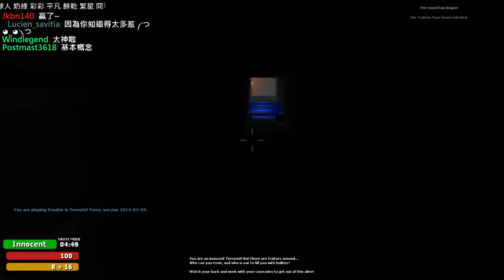【2014/05/20】Garry's Mod Day.13【5/6】With 小強&巧克力&阿晉&地球人&奶綠&彩彩&平凡&餅乾&繁星&冏哥&魚乾